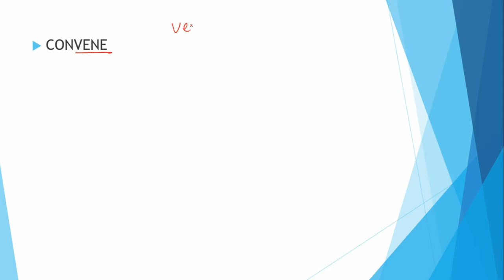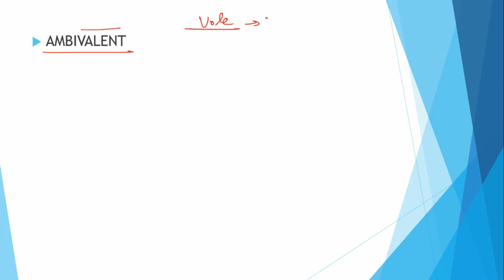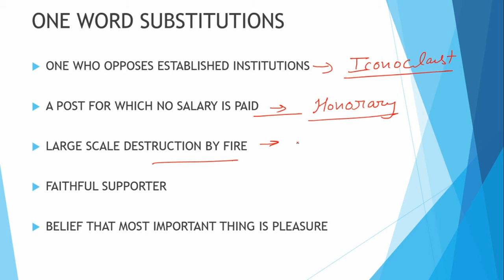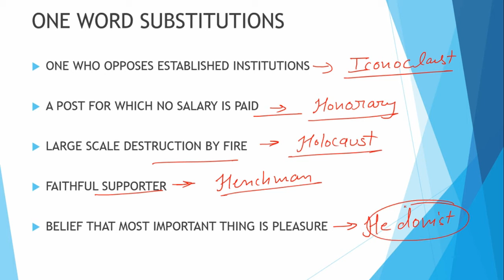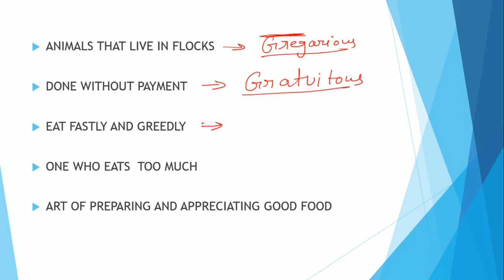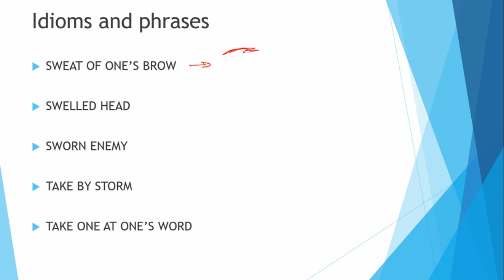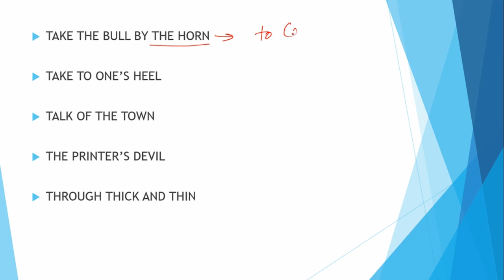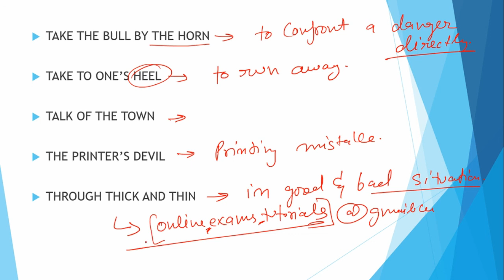DAILY VOCABULARY( root words) PART-23 by AMANDEEP SINGH for SSC/CGL/CPO/IBPS/SBI/CDS/CHSL/AFCAT/CAT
Easiest way to improve your vocabulary, thoroughly explained in both english and hindi.
Download Telegram app and type 'oetedu' in search bar and join